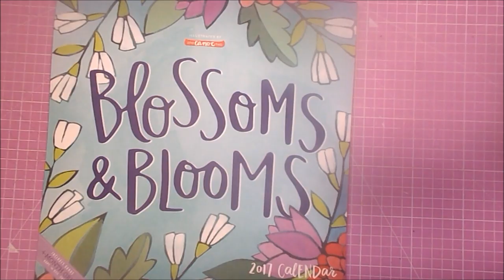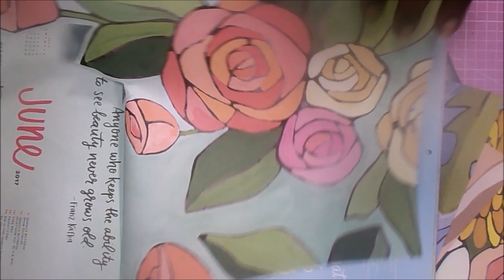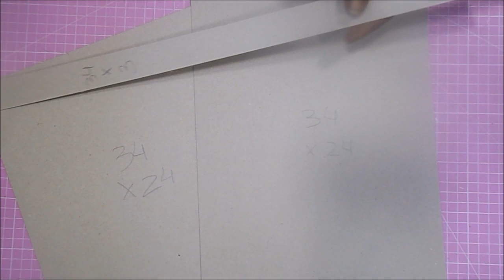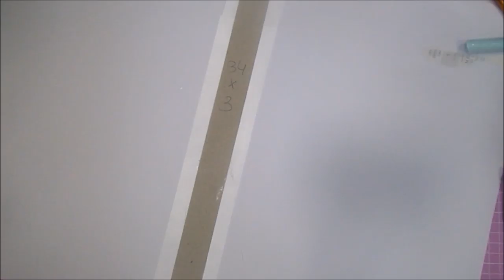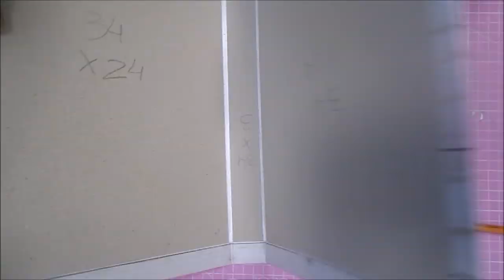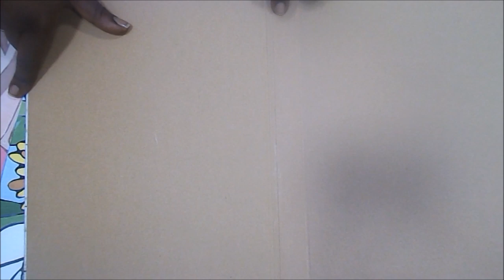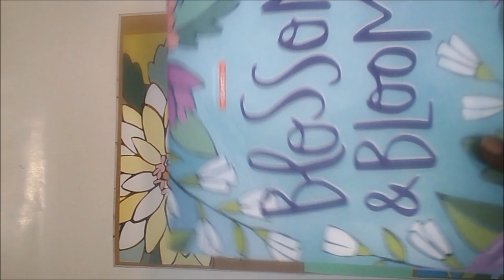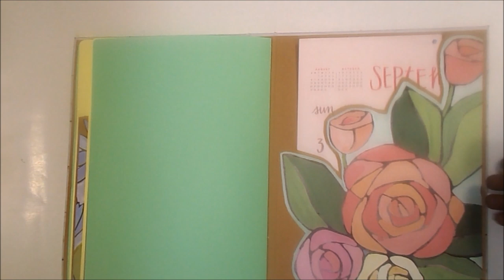Carpeta Organizacion Separadores Grande 1canoe2 DIY TUTORIAL scrapbooking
Hola 😊. Hoy os traigo una carpeta grandota, que nos puede servir para nuestras gestiones y archivar documentación, o mejor aún, para guardar restos de colecciones de scrap!!  Está realizada con un calendario antiguo de 1canoe2... ¡Espero que os guste muchísimo! Besos y gracias por la visita,
Raquel

MEDIDAS PRINCIPALES
34.5x24.5x3.5cm

CALENDARIO 1CANOE2

CARTÓN 1MM 52x37cm
Tabla de corte rosa
Tabla de plegado Scor-Pal
Cúter
Regla metálica 60cm
Lápiz y goma
Cordón de cáñamo o yute
Cinta de doble cara
Pegamento Tacky Glue
Pegamento Tacky glue extra fuerte
Brocha de silicona
Cartulina kraft a3 260gr
Cartulina verde a2 270gr
Cartulina amarilla a2 270gr
Papel Tyvek
1 pinza metálica
Tijeras de precisión
Punzón